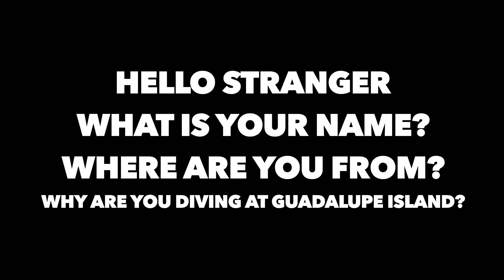NAUTILUS UNDER SEA -GUADALUPE ISLAND ADVENTURE (2017) - Ep. 2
Check out the newly renovated Nautilus Under Sea.

FAVORITE FILMMAKING GEAR:

Main Camera
Back Up Camera
Best SD Cards Ever